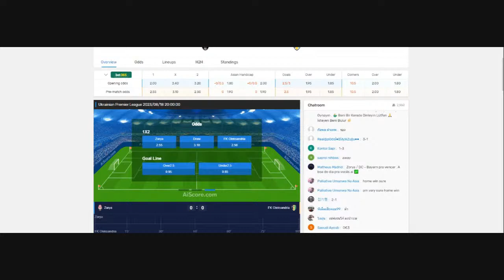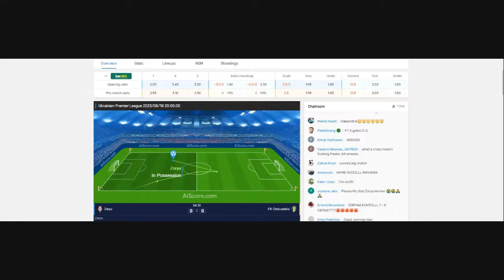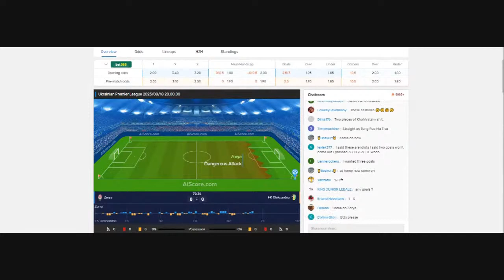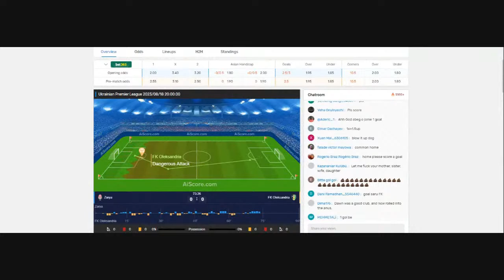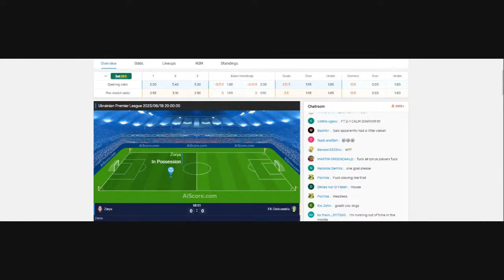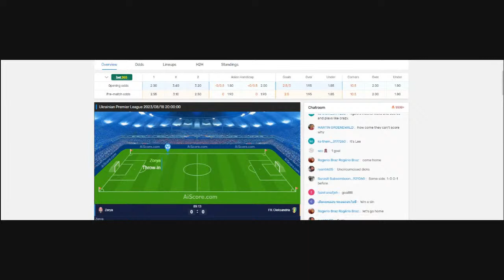🔴 ZORYA - OLEKSANDRIA. LIVE HD. UKRAINE PREMIER LEAGUE. (ONLY SUBSCRIBERS)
0:30
Now playing
🔴 LIVE SOCCER | Zorya Luhansk vs Oleksandria | Premier League 2023,Zorya - Oleksandria. Short highlight of the UPL match. 14th round,Oleksandria Zorya 1-1,Zorya Oleksandria İddaa Tahminleri 18 Kasım 2022 iddaa,(🔴) LIVE-STREAM ▶️ Zorya Luhansk v Oleksandria - Premier League [8/18/2023],Олександрія VS Зоря - Огляд матчу,Олександрія VS Чорноморець - Огляд матчу,Олександрія-Зоря | Впевнена перемога луганців,Олександрія VS Зоря - Повний матч

zorya oleksandria
zorya vs oleksandria
zorya vs oleksandria prediction
zorya vs oleksandria h2h
zorya vs oleksandria forebet
zorya luhansk oleksandria prediction
fk zorya luhansk vs oleksandria
zorya luhansk vs oleksandria prediction
oleksandria vs zorya luhansk
what god is zorya vechernyaya
who is zorya in american gods
zorya american gods
aleksandriya
zorya v oleksandria
oleksandr bozhyk
estadísticas de zorya contra oleksandria
zorya – fk oleksandria classement
classificações de zorya x oleksandria
zoryana dudaryk
zoryana dmytrivna
zorya ukrainian dance ensemble
statistiques de zorya – fk oleksandria
estatísticas de zorya x oleksandria
matchs de zorya – fk oleksandria
zorya luhansk - fc oleksandria
zorya lugansk (v) fc oleksandria
fc zorya luhansk - fc oleksandria
fc oleksandria - fc zorya lugansk
fc zorya lug vs fc oleksandria
zorya last 5 matches
zorya vs oleksandria hth
zorya vs fc oleksandria h2h
zorya luhansk v oleksandria h2h
oleksandr irvanets
ilya ozornin
oleksandriia ukraine
oleksandria ukraine
j zakarya
zorya jewelry
zorya luhansk oleksandria
zorya luhansk vs oleksandria h2h
zorya lugansk u19 - oleksandria u19
zorya l vs oleksandria
oleksandriia
oleksandra
oleksandriya ukraine
zorya vs pfc oleksandria
zorya vs oleksandria pronostico
zorya x oleksandria palpite
zorya x pfc oleksandria
oleksandria fc zorya
pfc oleksandria vs fc zorya luhansk
q'orianka kilcher twitter
q zar toledo
q zar hours
q'orianka
zorya vs oleksandria results
zorya vs oleksandria head to head
zorya lugansk u19 vs oleksandria u19
wołyniak
zorya x oleksandria
zorya slavic goddess
zorya slavic mythology
zorya sisters
0 zone
zarya 512
zorya ukraine
the zorya sisters
oleksandriya ukraine map
zoryana zyomchik